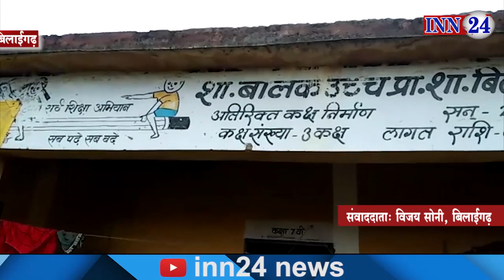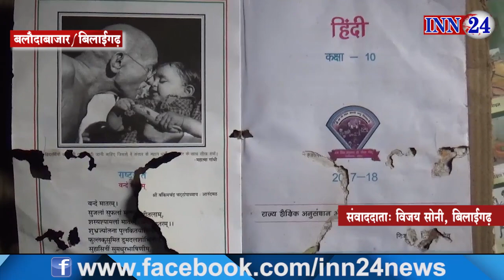INN24 - बिलाईगढ़ तहसीलदार की छापेमार कार्यवाही, भारी मात्रा में गणवेश व शासकीय पुस्तके बरामद